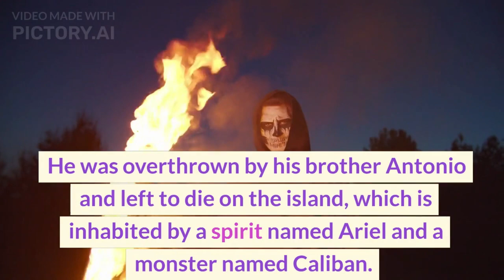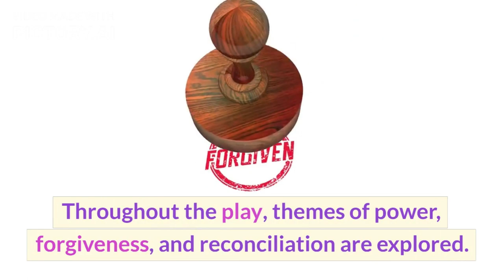WILLIAM SHAKESPEARE TEMPEST SUMMARY IN 1 MINUTE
The Tempest tells the story of Prospero, the rightful Duke of Milan, who has been exiled to a remote island for twelve years. He was overthrown by his brother Antonio and left to die on the island, which is inhabited by a spirit named Ariel and a monster named Caliban.

Prospero, who is a sorcerer, has used his magical powers to control Ariel and force Caliban to serve him. He has also used his magic to create a tempest, or storm, which he uses to bring his brother Antonio and the King of Naples, Alonso, to the island.

Upon their arrival, Prospero confronts them and reveals that he was responsible for the tempest. He has been manipulating events on the island in order to bring about a reconciliation with his brother and the King, whom he holds responsible for his exile.

The other characters on the island, including Antonio, Alonso, and their followers, are also caught up in Prospero's plans. Miranda, Prospero's daughter, falls in love with Alonso's son Ferdinand, and Prospero eventually agrees to their marriage.

share!t